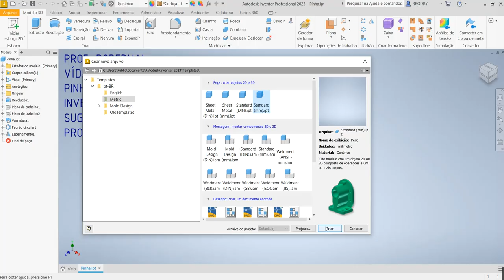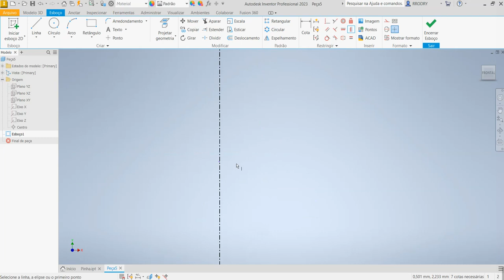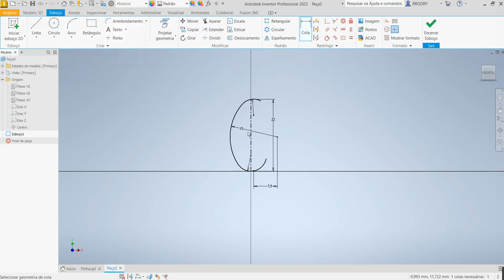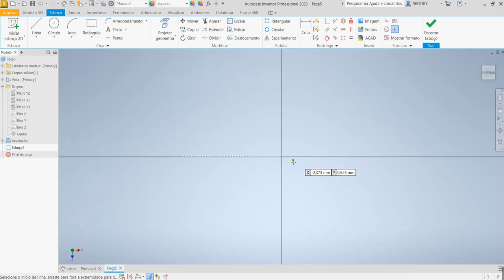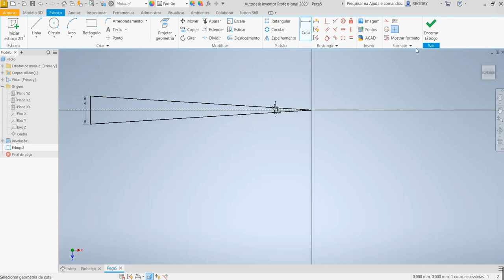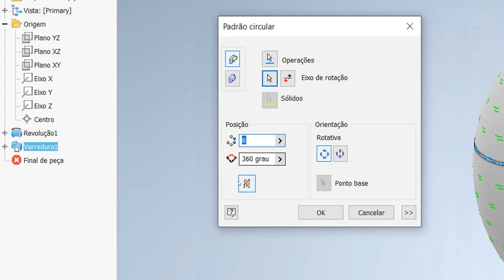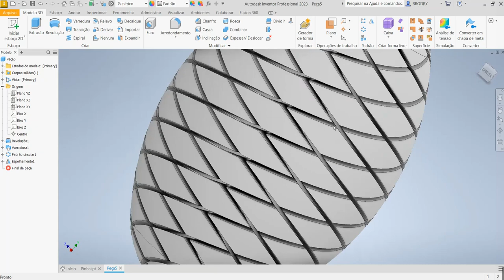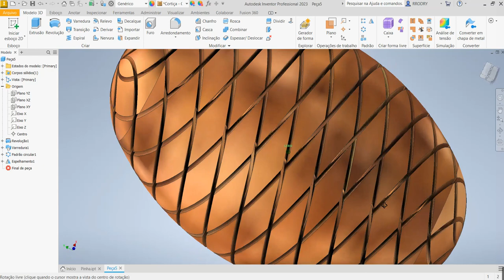Aula 536 - Modelamento da Pinha (Semelhante) utilizando Torção (Twist) no Inventor 2023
Custard apple in Autodesk Inventor!
Chirimoya en Autodesk Inventor!
l'anone dans Autodesk Inventor !
Crema pasticcera in Autodesk Inventor!
Comandos utilizados: Esboço 2D, Revolução, Varredura (Sweep), Torção (Twist), Padrão Circular (Circular Pattern) e Espelhamento (Mirror).
AULAS PARTICULARES
PROJETOS MECÂNICOS
USINAGEM (CNC)
CORTE A LASER
DOBRA CNC
DOBRADEIRA DE TUBO CNC
CALDEIRARIA